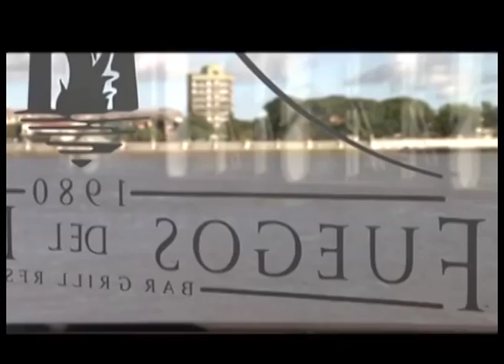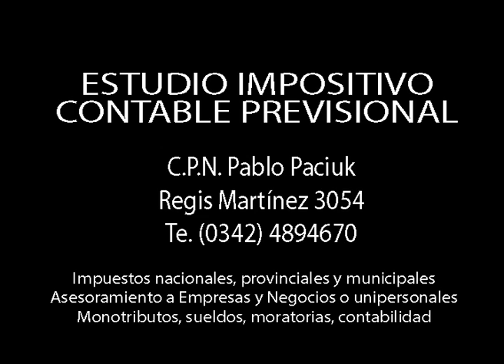INICIATIVAS DE LA PROVINCIA EN MATERIA DE VIVIENDA Y URBANISMO. DIEGO LEONE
Edición 116 de “Punto de Partida”, por Canal 2, VEO, Cablevideo Digital.

En nuestro ciclo “Punto de Partida”, dialogamos con el Secretario de Estado de Hábitat de la provincia de Santa Fe, Diego Leone, sobre las distintas políticas en materia de vivienda y urbanismo para consolidar el derecho al hábitat en la provincia.

“Punto de Partida”, los lunes a las 23 hs por canal 2, VEO, Cablevideo Digital, con la conducción de Luis Moro.